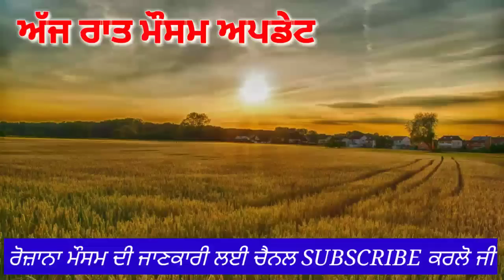Punjab Weather, Punjab Weather Today, Weather Punjab, Weather Punjab Today | Punjabi News Today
Today news
Punjabi news
Today Punjab News Live

Punjab weather
Punjab weather Today
Today Punjab weather
Weather Update